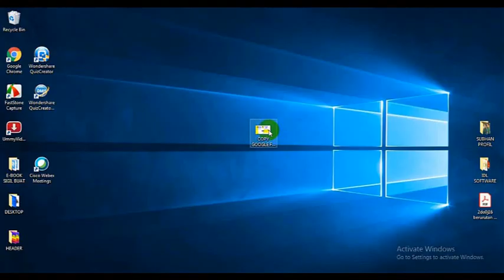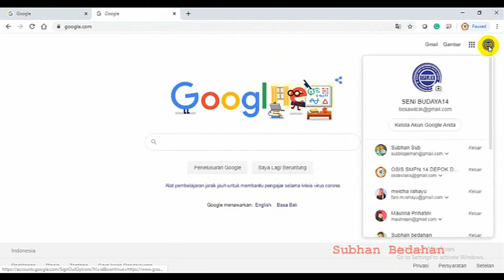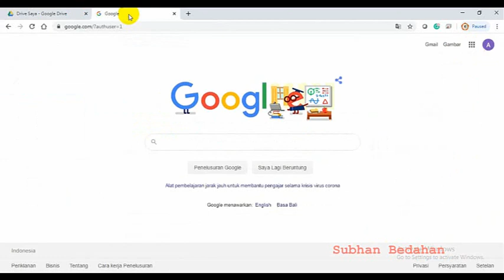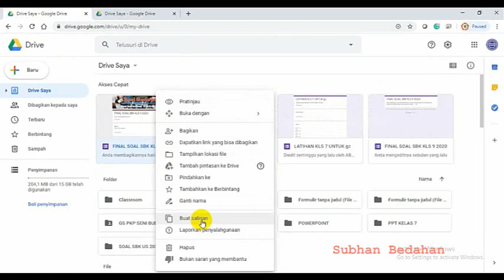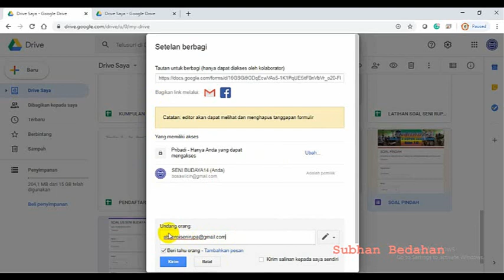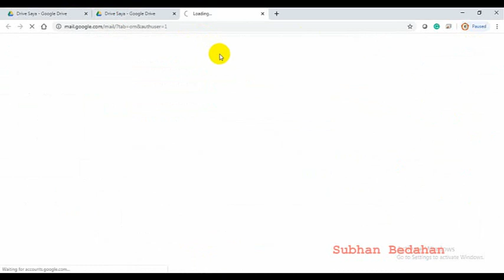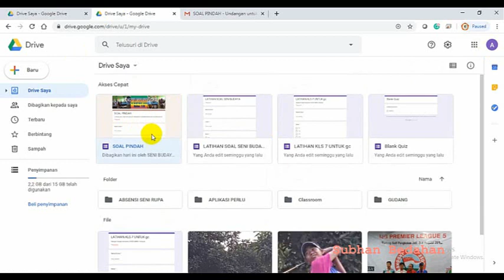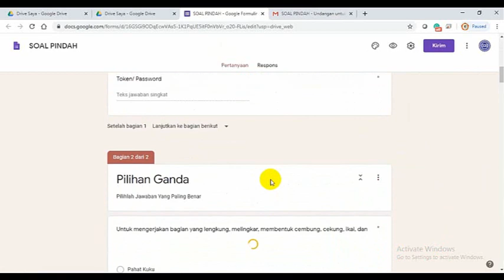CARA COPY SOAL GOOGLE FORM KE AKUN LAIN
FILE GOOGLE FORM SEPRTI SOAL, PRESENSI, SURVEY DLL BISA KITA COPY DARI SATU AKUN KE AKUN LAINNYA,
caranya bagikan file,
ketik alamat gmail yang akan kita bagi,
ubah jadi pengedit,
kemudian kirim
lalu ubah mejadi pemilik
dan setelah berhasil si pengirim ubah lagi jadi pemilik
dan si penerima ubah lagi jadi bisa edit

bisa juga cara ini

SELAMAT MENCOBA